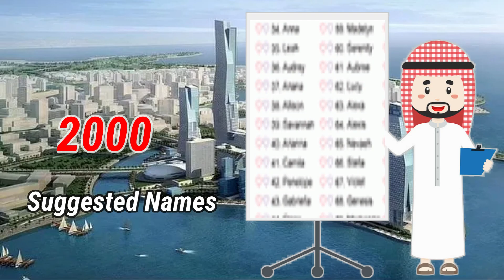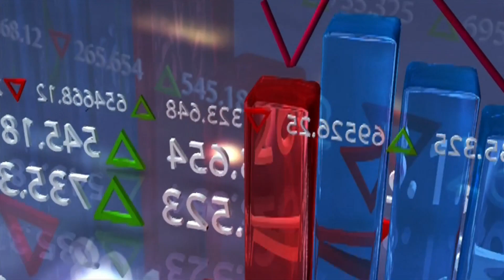Saudi Arabia’s Neom City The Line Project Budget , Cost How They Will Build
1) This video has no negative impact on the original. (It would actually be positive for them)
2) This video is also used for teaching purposes.
3) It is transformative in nature.
4) I ONLY used bits and pieces of videos to get the point across where necessary.